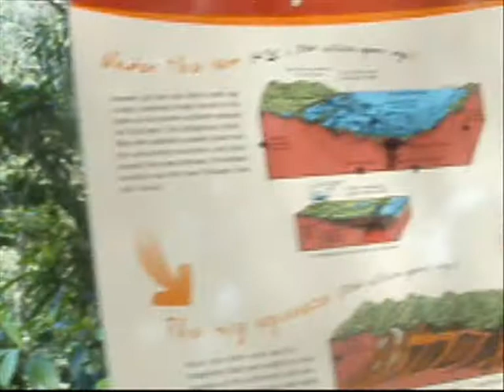Australia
scenes from Australia